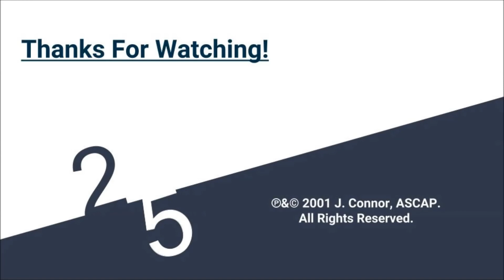Another Silent Night - Josh Connor (Audio)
Original Christmas Song from Nashville Singer/Songwriter Josh Connor.

Released on The 25 E.P.

Video Designed by Nano Allen.